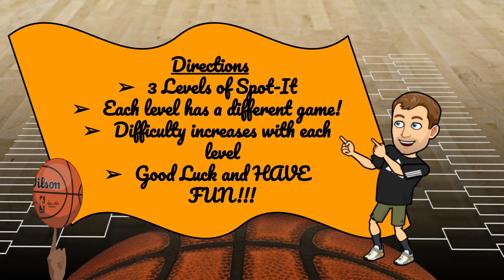The ULTIMATE March Madness Brain Break!! 🏀 Fun Fitness 🏀 Basketball Workout for Kids 🏀 Spot-it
Exercise your mind and body with the ULTIMATE March Madness brain break! In this fun and engaging workout video, we play 3 levels of Spot-it fitness for the best kids workout leading up to the March Madness Tournament!! Perfect for a PE warmup, classroom brain break and at home workout!

Check out more fun and engaging brain breaks on my channel!